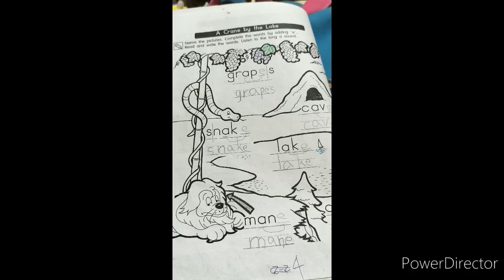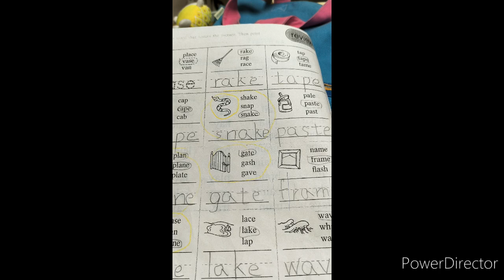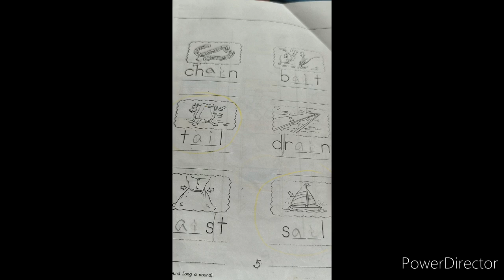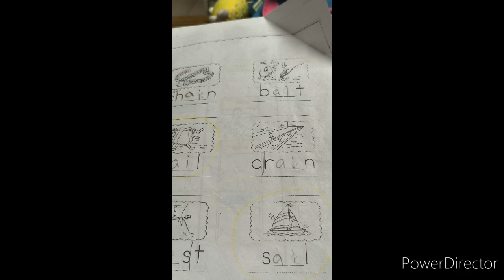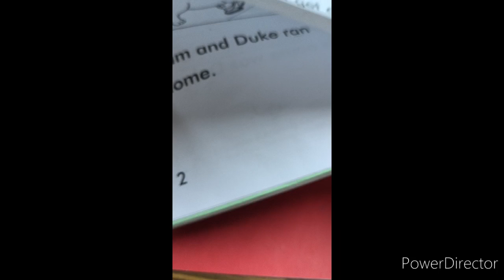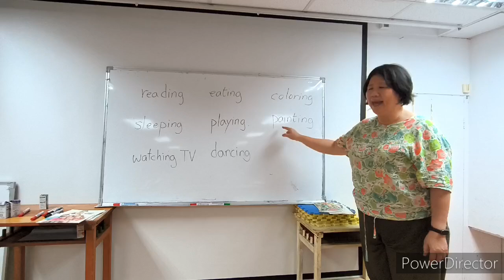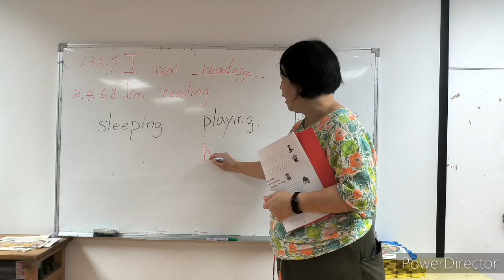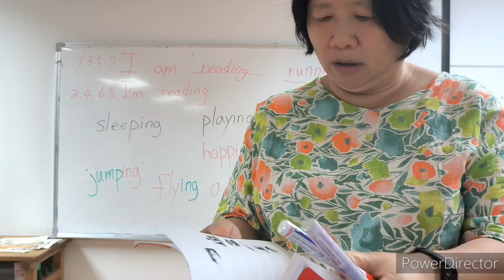7/22週一晚上班